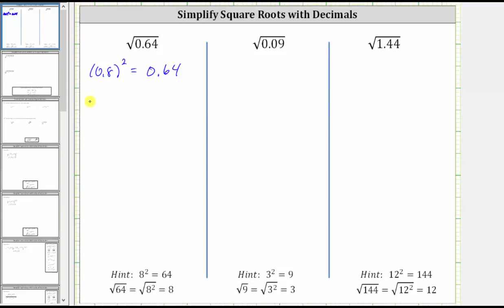Simplificar raíces cuadradas de decimales (decimales cuadrados perfectos)